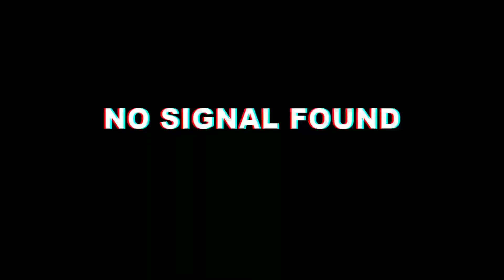Mia2||No voice chat challenge||Pubg mobile||TeamUDr🇳🇵||Hunting 🐓🐓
30fps is not enough for Pubgmobile but IAM used too😜😠🤣😍
Info:
Device:Mia2
Screenrecorder:DU
Editor: kinemaster pro
Ignore
2u killer b pubg mobile,
2u killer b pubg mobile sensitivity,
pubg mobile evo level,
pubg mobile evolution,
pubg mobile q e ayarlama,
pubg mobile free skins vpn,
fsf pubg mobile,
pubg mobile f tv,
pubg mobile game kaise download kare,
pubg mobile game settings,
10.or g pubg mobile,
pubg mobile india series final,
pubg mobile in laptop,
pubg mobile india series 2019 final,